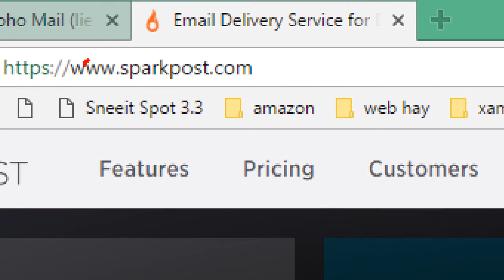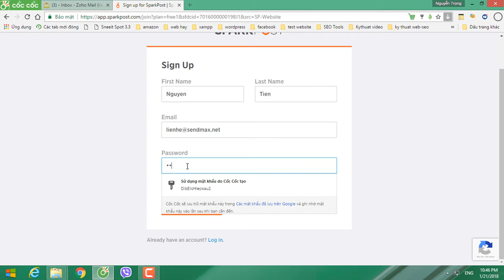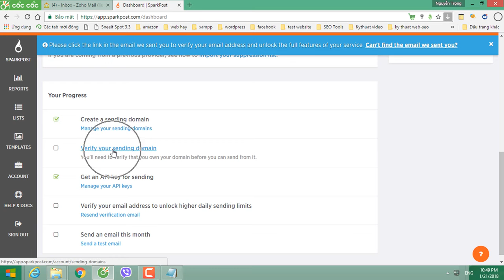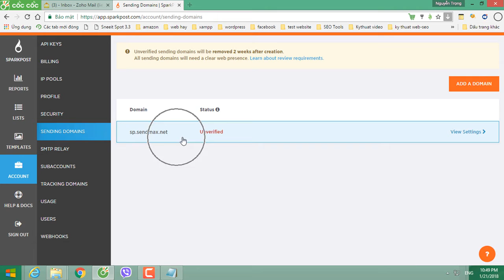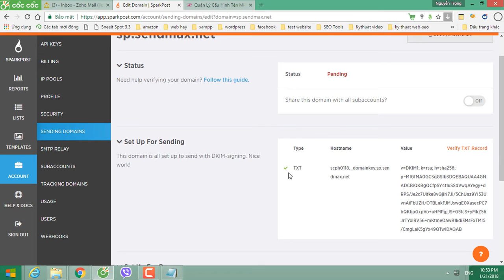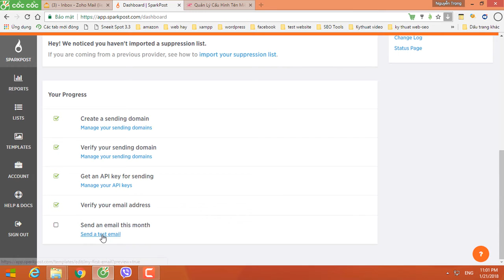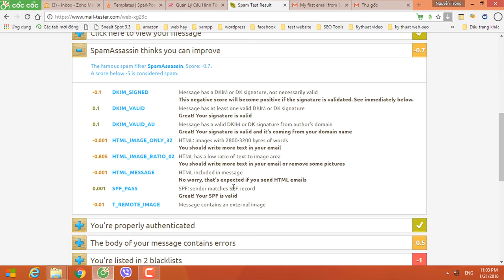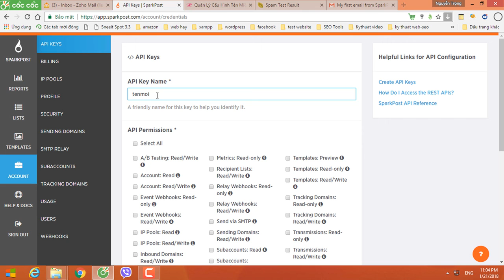Đăng ký sparkpost - email maketing